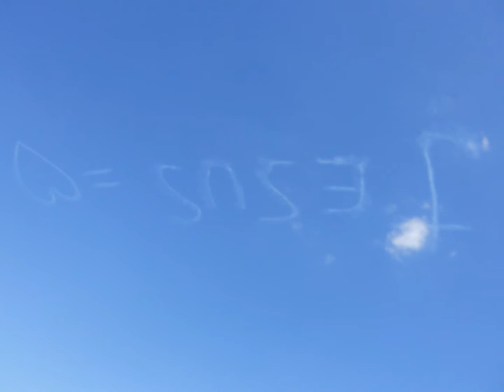AyeminKawkuhtoo holiday photos show 2013 Sydney Australia